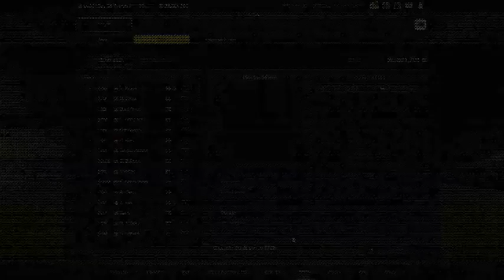Hót clip Fo3 VN Pha Mở Thẻ Thần Thánh Nhất Của Admin 2,4 Tỷ EP 2016 giải trí vui cười hài hước hay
thánh thần thánh tán gái đánh ghen gái xinh lột đồ hở vú lộ hàng  vếu khủng cave con đĩ nhà nghỉ bắt tại trận đánh nhau làm nhục cởi chuồng làm tình hàng ngon người đẹp  dã man kinh hoàng  giết người clip vui hay 2016 nhân tình vụng trộm quay lén
Truyện Audio Tình Cảm  ngôn tình  sex audio  18+  khiêu dâm  truyện hay  hài hước  cười  2016  người lớn  con heo
nữ sinh làm tình chụp ảnh nude quan hệ tình dục scandal lộ hàng ca sĩ diễn viên người mẫu hoa hậu địt nhau fuck sờ vú trẻ trâu lồn to bóp ngực gái cave làng chơi cởi đồ chuồng gái xinh trai đẹp buồi to hướng dẫn cách mát mẻ mây mưa trong nhà nghỉ người tình yêu bạn gái trai showbiz nóng hot clip khách sạn cave gai lang choi hàng nóng lên đỉnh khiêu dâm kích dục hài hước vui nhộn 2016 phát sốt mới hay nhất
tàu khựa gái xinh xinh đẹp hot girl trẻ trâu sửu nhi hot boy xăm trổ giải trí hài hước việt nam tin tức nóng hót cười vỡ bụng vãi lồn làm tình giang hồ hót clip vui trai gái xăm trổ phim con heo mát mẻ mây mưa xếp hình khắm bựa nhất khiêu dâm chém gió canh sat giao thong csgt baby cute thư giãn khó đỡ vui nhộn thú vị ý nghĩa hài tết xuân phát sốt tuyển chọn khó đỡ  kinh tởm dị chuyện lạ troll